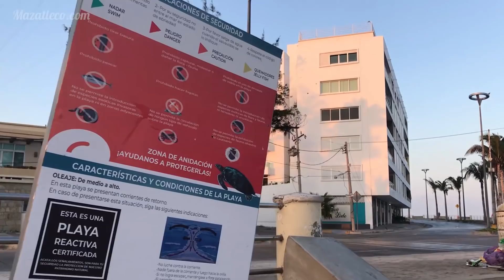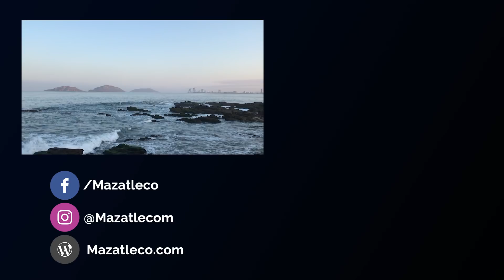Playa Los Pinos en Mazatlán - Pequeño Recorrido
Un pequeño recorrido por la playa Los pinos en Mazatlán